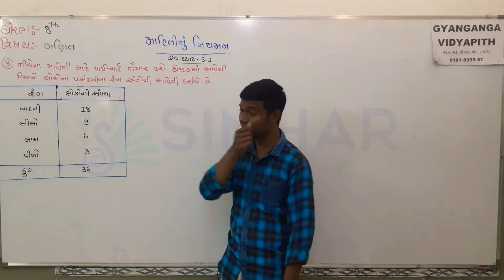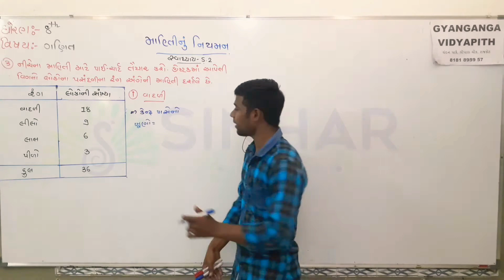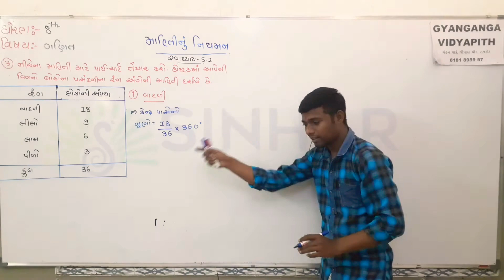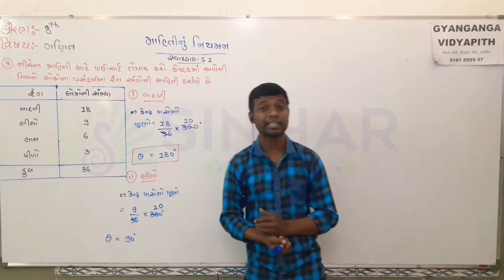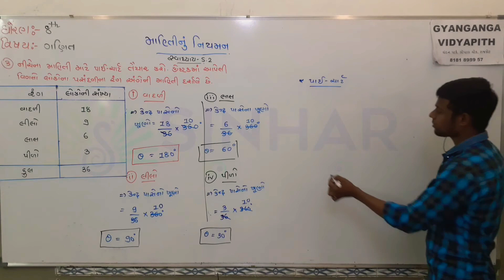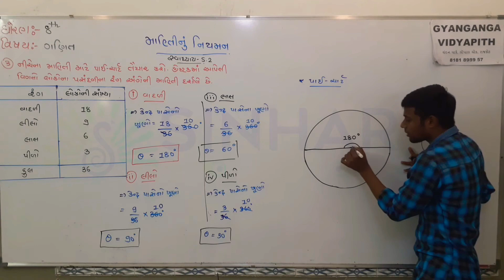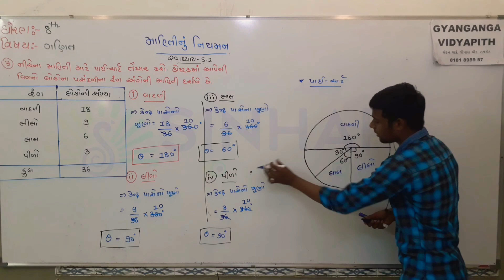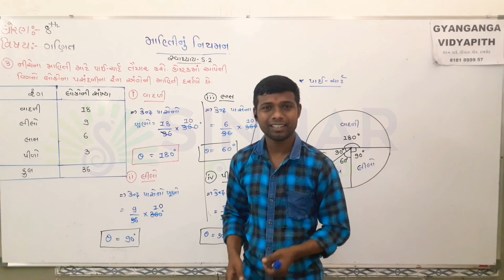Std 8 | Maths | Ch-5 માહિતીનું નિયમન | PART 8 ||PANKAJ RAJPARA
STD 8 MATHS CH 5  માહિતીનું  નિયમન  PART 8
 ||PANKAJ RAJPARA|

આભાર.